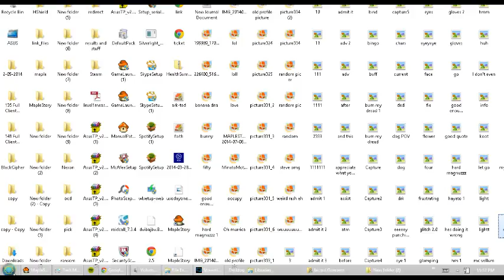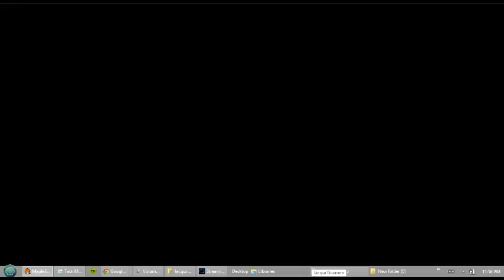(I'm in BERA) Pink Bean duo w/ NotOpStaph (demon avenger) and Shokane (dual blade) (Bera, 9 - 5 / 8